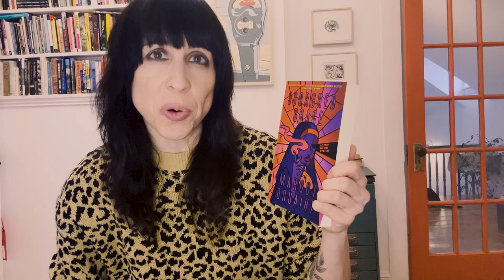My Reading Of It: Margot Douaihy – Scorched Grace: A Sister Holiday Mystery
Our 'My Reading Of It' series continues with Pennsylvania author, lecturer and poet Margot Douaihy's one-of-a-kind debut novel, Scorched Grace. Published in the US by Gone Girl author Gillian Flynn's Zando Books imprint, Pushkin Vertigo; Don Winslow, Karin Slaughter and Megan Abbott are self-declared early fans. The unforgettable debut is part of a hardboiled-inspired queer mystery series, introducing a haunted, fiery, sardonic yet ultimately caring nun fighting to stay on the righteous path.